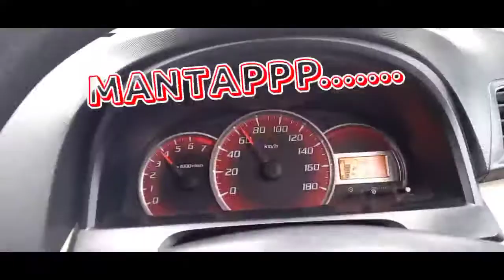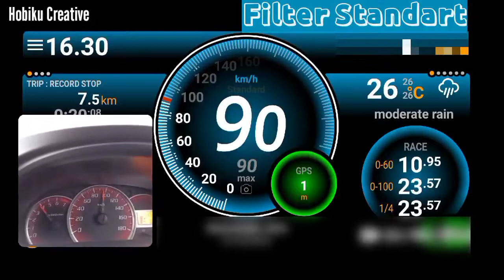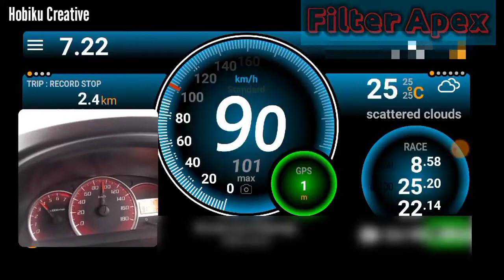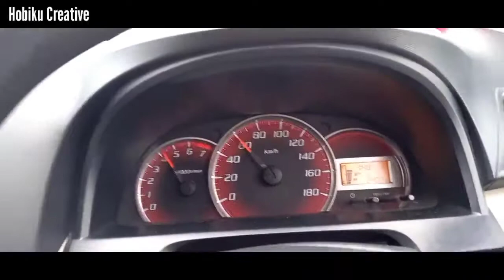Test Akselerasi Filter Apex vs Standart | Sekalian Jalan Jalan ke Pacet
Halo Sobat Hobiku Creative

FILTER APEX DI XENIA 1.0
1. Dengan menggunakan Filter    Racing Apex, didapatkan akselerasi mobil lebih meningkat yaitu :
 a. Filter Apex        = 22.43 dtk
 b. Filter Standart = 26.63 dtk
2. Mobil jadi lebih Responsif (tarikan ngejambak).
3. Tenaga lebih joss ditanjakan dan napasnya lebih panjang.

Filter Apex bisa dijadikan salah satu alternatif merk jika ingin mengganti Filter Udara Standart menjadi Racing, selain HARGA YANG TERJANGKAU, juga terbukti MENINGKATKAN PERFOMA mesin mobil.

Semoga bermanfaat..

Salam OPTIMAL